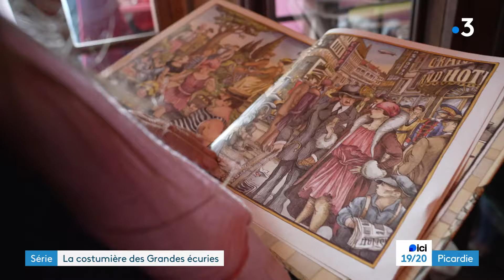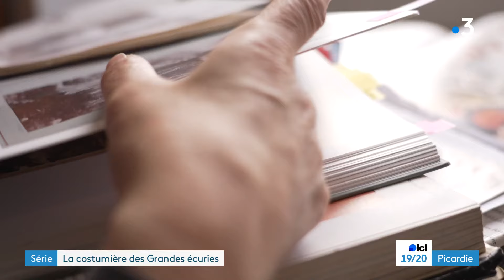La costumière des Grandes Écuries de Chantilly - Ep. 2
Nous vous emmenons dans les coulisses des grandes écuries du château de Chantilly. Non pas pour ses chevaux, mais ses costumes. Dans le premier épisode, vous avez découvert leur confection par Monika Mucha, la costumière et ses collaboratrices. Cette fois, penchons-nous sur ses inspirations. D’où viennent-elles ? En grande partie de sa propre histoire. Car depuis le début de sa carrière, la costumière collectionne les tenues de scène. Elle en a même fait un musée.